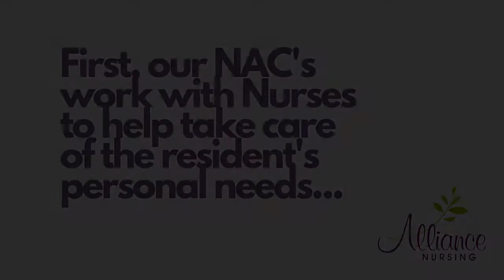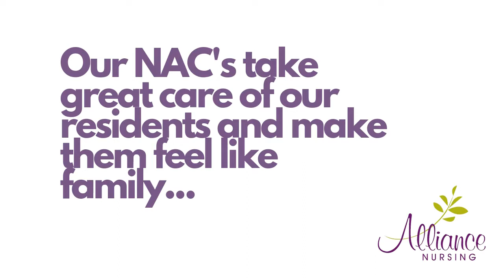What It's Like to Work as a CNA in Our Adult Family Homes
Our CNA's are so important to our very special Adult Family Homes which is why we love them! 💜💜

If you're curious about what the life of an Alliance Nursing CNA in one of our special homes for medically-fragile adults is like, here's a peek!